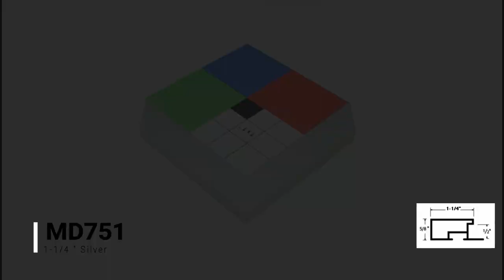Corner Sample: 1-1/4 " Silver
1-1/4 " classic metal frame. This moulding comes in white-silver with a horizontal brushed metal texture. It reflects very little light.